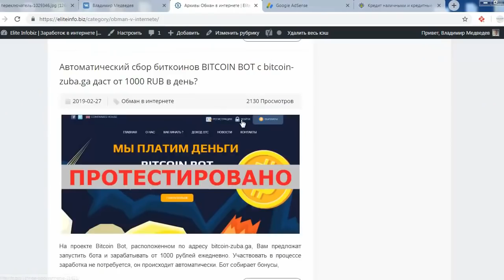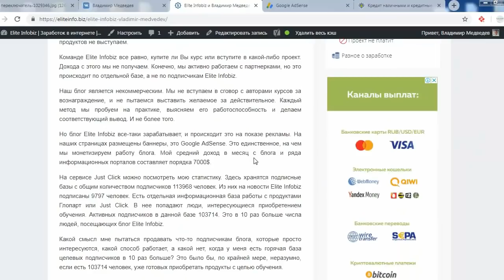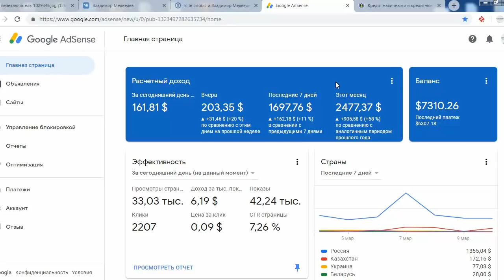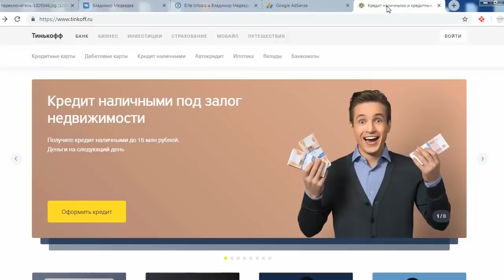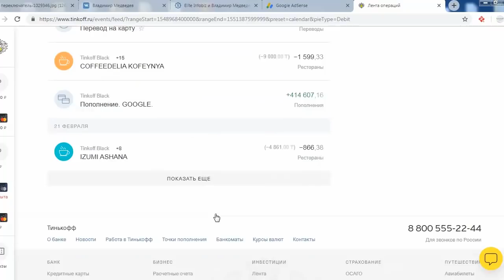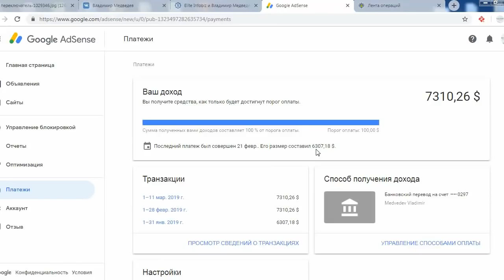ЗАРАБОТОК В ИНТЕРНЕТЕ БЕЗ ВЛОЖЕНИЙ ОТ 5000 РУБЛЕЙ В ДЕНЬ!!! КАК ЗАРАБАТЫВАТЬ В ИНТЕРНЕТЕ ДЕНЬГИ#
ЗАРАБОТОК В ИНТЕРНЕТЕ БЕЗ ВЛОЖЕНИЙ ОТ 5000 РУБЛЕЙ В ДЕНЬ!!! КАК ЗАРАБАТЫВАТЬ В ИНТЕРНЕТЕ ДЕНЬГИ# Перейти на сайт